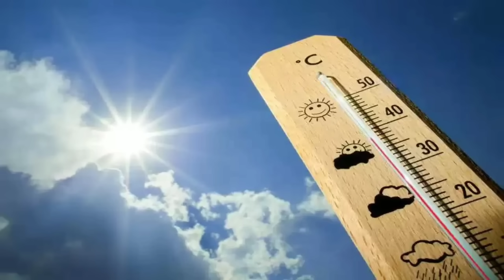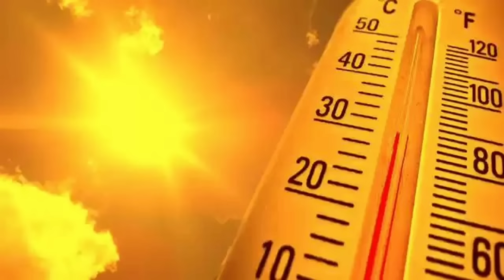নতুন নিম্নচাপ আসছে ভাসবে দক্ষিণবঙ্গ? ২-সেপ্টম্বর থেকে মাঝারি-ভারী বৃষ্টি ll Weather News Today